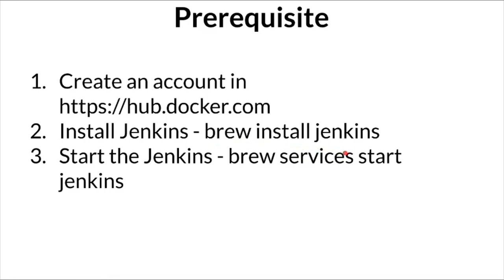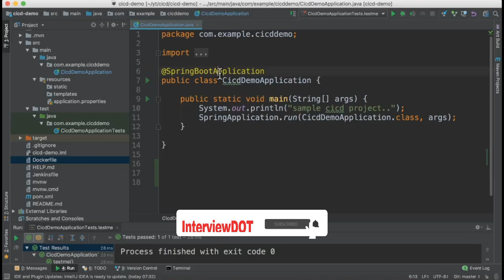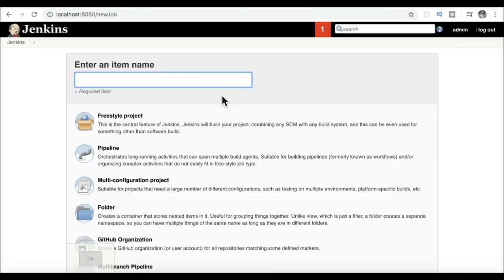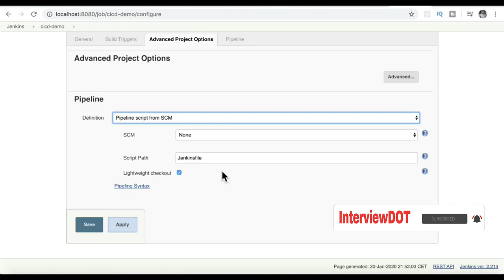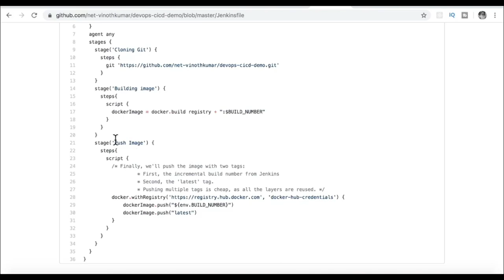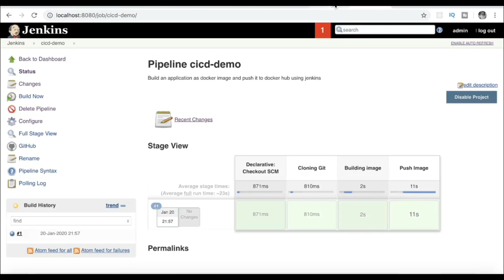Tamil How to build Docker Image Using Jenkins Pipeline Demo | InterviewDOT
Tamil How to build Docker Image Using Jenkins Pipeline | InterviewDOT

Jenkins is an open source automation tool written in Java with plugins built for Continuous Integration purpose. Jenkins is used to build and test your software projects continuously making it easier for developers to integrate changes to the project, and making it easier for users to obtain a fresh build.

They usually make shipping and deploying your application much easier. They make consistent testing much, much easier.

Containerising your application is like shoving your app and all its dependencies into a box. Except the box is infinitely replicable. Whatever happens in the box, stays in the box - unless you explicitly take something out or put something in. And when it breaks, you'll just throw it away and get a new one.

Containers make your app easy to run on different computers - ideally, the same image should be used to run containers in every environment stage from development to production.

This post is your guide for building a Docker image, and then setting up Jenkins 2 to build and publish the image automatically, whenever you commit changes to your code repository.

Requirements
To run through this guide, you will need the following:

To build and run the Docker image locally: Mac OS X or Linux, and Docker installed
To set up Jenkins to build the image automatically: Access to a Jenkins 2.x installation

Writing a Dockerfile
To be able to build a Docker image with our app, we'll need a Dockerfile. You can think of it as a blueprint for Docker: it tells Docker what the contents and parameters of our image should be.

Docker images are often based on other images. For this exercise, we are basing our image on the official Node Docker image. This makes our job easy, and our Dockerfile very short. The grunt work of installing Node and its dependencies in the image is already done in our base image; we'll just need to include our application.

The Dockerfile is best stored with the code - this way any changes to it are versioned along with the actual application code.

Building the image in Jenkins
Now that we know our Docker image can be built, we'll want to do it automatically every time there is a change to the application code.

For this, we'll use Jenkins. Jenkins is an automation server often used to build and deploy applications.

Note: this guide assumes you are running Jenkins 2.0 or newer, with the Docker Pipeline plugin and Docker installed.

If you don't have access to a Jenkins installation, refer

PIPELINES AS CODE: THE JENKINSFILE
Just like Dockerfiles, I'm a firm believer in storing Jenkins pipeline configuration as code, along with the application code.

It generally makes sense to have everything in the same repository; the application code, what the build artifact should look like (Dockerfile), and how said artifact is created automatically (Jenkinsfile).

We'll need to tell Jenkins what our stages are, and what to do in each one of them. For this we'll write a Jenkins Pipeline specification in a Jenkinsfile.

That's the entirety of our pipeline specification for Jenkins. Now, we'll just need to tell Jenkins two things:

Where to find our code
What credentials to use to publish the Docker image
We'll start by configuring the credentials:

CONFIGURING DOCKER HUB WITH JENKINS
To store the Docker image resulting from our build, we'll be using Docker Hub. You can sign up for a free account

We'll need to give Jenkins access to push the image to Docker Hub. For this, we'll create Credentials in Jenkins, and refer to them in the Jenkinsfile.

As you might have noticed in the above Jenkinsfile, we're using docker.withRegistry to wrap the app.push commands - this instructs Jenkins to log in to a specified registry with the specified credential id (docker-hub-credentials).

We have successfully containerised an application, and set up a Jenkins job to build and publish the image on every change to a repository. Great work!

Next steps
Now that we have set up a basic delivery pipeline, there are a few more things to consider.

DEPLOYMENT
The next logical step in the pipeline would be to deploy the container automatically into a testing environment. For this, we could use something like Amazon Elastic Container Service or Rancher.